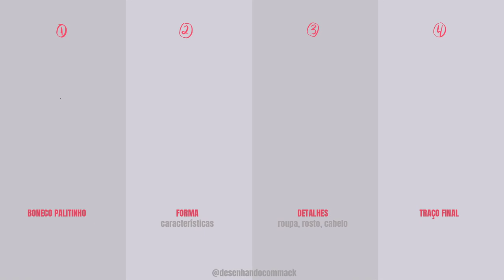Como criar personagens com boneco palitinho em 4 passos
Nesse vídeo vamos desenhar personagens começando com boneco palito. Seguimos 4 passos que servem pra criar qualquer tipo personagens mudando suas características. Também tem dicas pra orelha, olhos, rosto.

✨ Músicas de fundo & Softwares
🔹 Goji Berry Beat
🔹 Post | Rick Steel
🔹Dub Hub (Sting) | Jimmy Fontanez/Media Right Productions
🔹Phazed Bang